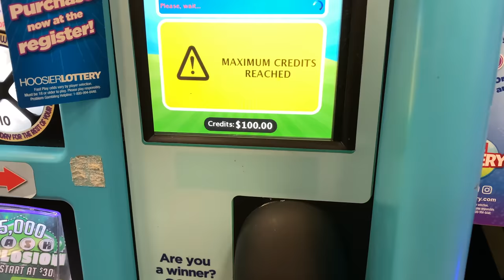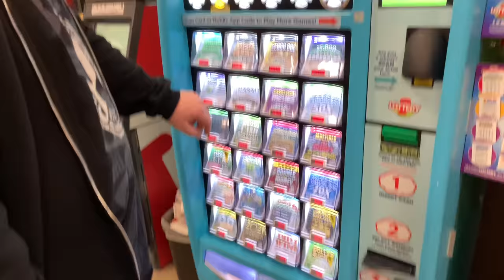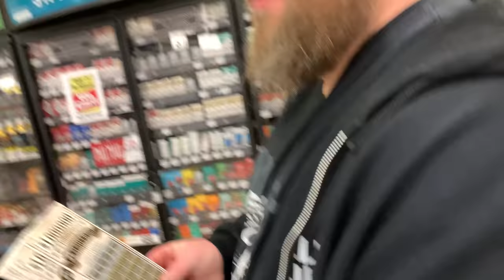I SPENT $100 on MILLION DOLLAR EXTRAVAGANZA Lottery Tickets and WON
WILL WE WIN 1 MILLION DOLLARS?

Clint Miller
484 E. Carmel Dr.